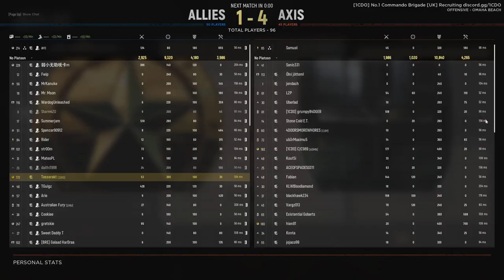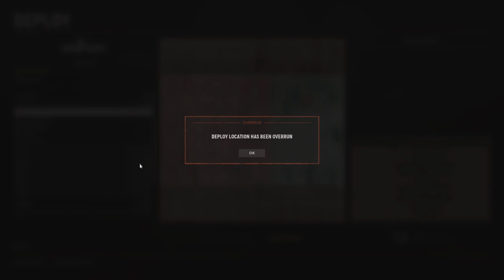Hell Let Loose #25 | 2021 11 20 06 02 35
0:00:00 - Main Menu
0:08:21 - [33rd 4 v 4] Utah Beach (Warfare)
1:02:38 - [33rd] Sainte-Mere-Eglise (Warfare)
2:21:31 - [33rd] Purple Heart Lane (Warfare)
3:43:26 - [33rd] Omaha Beach (US Offensive)
4:30:19 - [33rd] Hurtgen Forest (Warfare)
6:02:04 - Tommentary™️